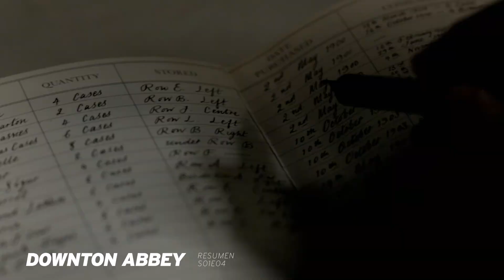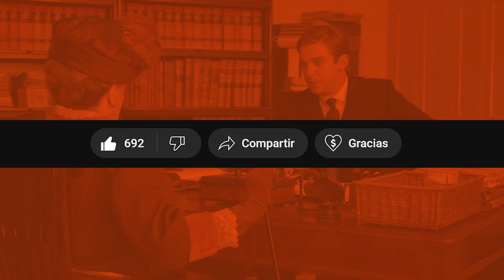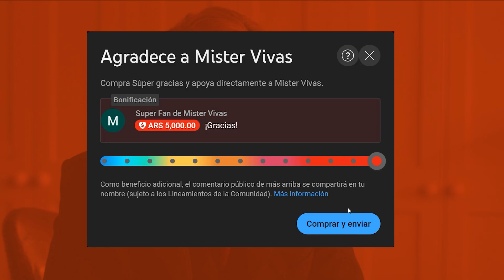🏰 Downton Abbey 1x04 | SYBIL está INTRIGADA por el NUEVO CHOFER | RESUMEN Temporada 1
Lord Grantham contrata a un nuevo chofer que se llama Branson y es irlandés... y Lady Sybil ya lo está mirando con ganas. Mary está contrariada por su situación, y Matthew trata de ayudar, pero no puede hacer mucho. La Sra Hughes recibe una propuesta inesperada. Y Thomas y O'Brien siguen siendo unos desgraciados.

Todo eso y más en el episodio 4 de Downton Abbey. Si quieren recordar dónde nos habíamos quedado, pueden ir a ver todos los resúmenes de la temporada 1 disponibles acá:

0:00 Downton Abbey S01E04 Resumen Recap
0:09 Se viene la feria a Downton
0:29 Conocemos Branson, el nuevo chofer
0:40 Violet y Cora discuten el tema de Mary
1:23 Enfermedades y problemas varios
2:09 Matthew y Mary se encuentra en la feria
2:26 Todo es un lío en Downton
3:13 Matthew y Mary tienen "un momento"
3:36 La Sra Hughes y su chongo
4:57 Bates vs Thomas
5:12 Un nuevo día en Downton
5:39 Mary habla con su padre
6:01 Branson y Sybil se hacen amigos
6:12 Violet humilla a Isobel
6:39 Matthew quiere que Downton sea su futuro
6:50 Daisy no entiende nada de nada
7:01 Mary se quiebra
7:28 Escenas finales del episodio